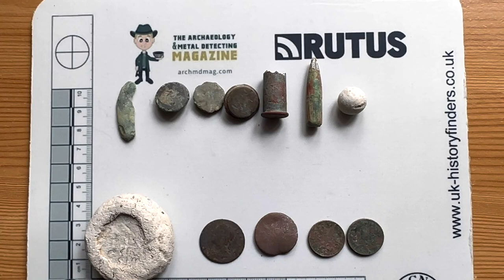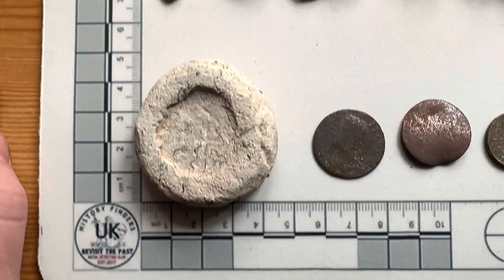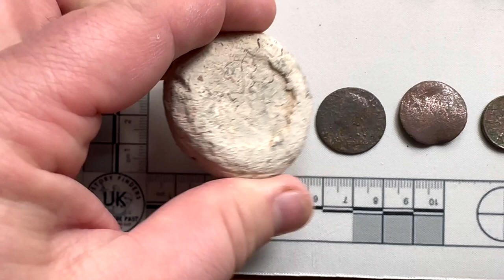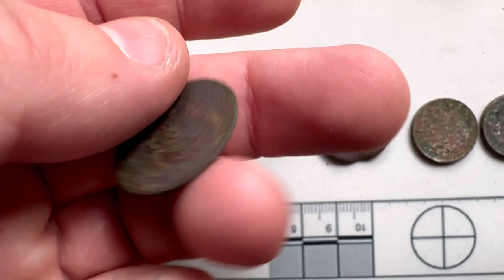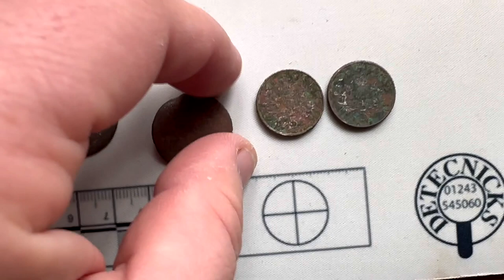Zimowe Poszukiwania na Polu pod Market Harborough